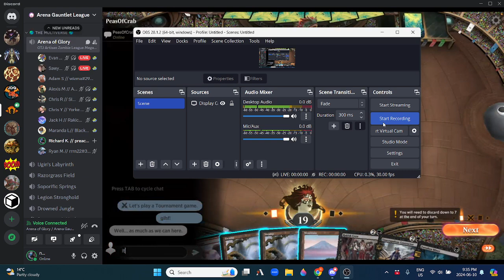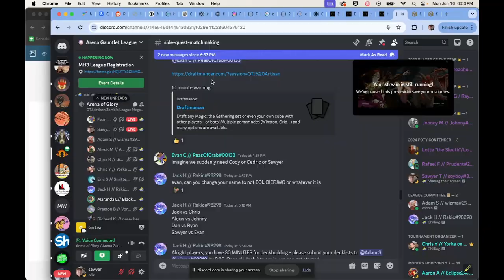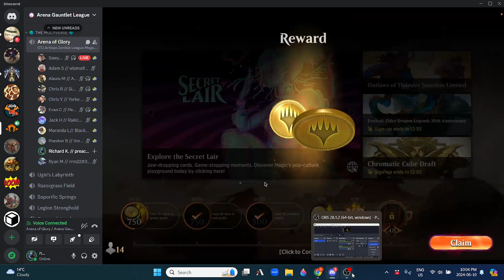Arena Gauntlet League -- OTJ Zombie Artisan Top 8 Megadraft -- Round 1 (Sawyer T. vs Evan C.)